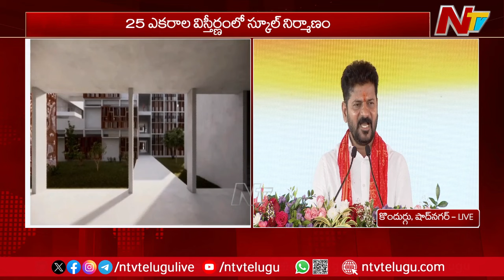CM Revanth Reddy Aggressive Speech in Public Meeting At Shadnagar | Ntv